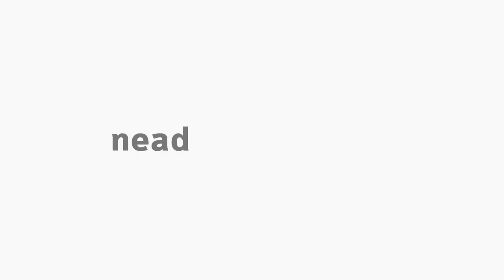[ART] Encerramento da Disciplina de Estágio em Arte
Tema Encerramento da disciplina de Estágio Supervisionado em Arte com a professora Katiane Santos para o curso de Arte.